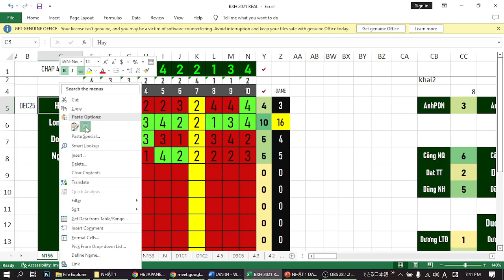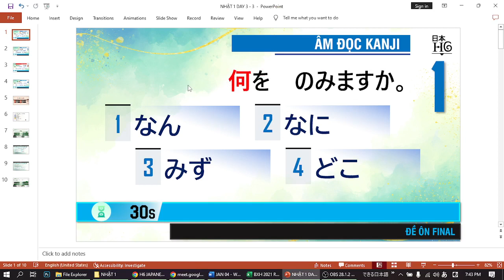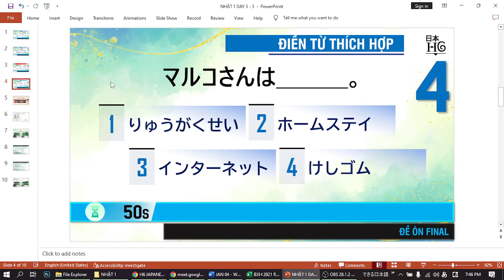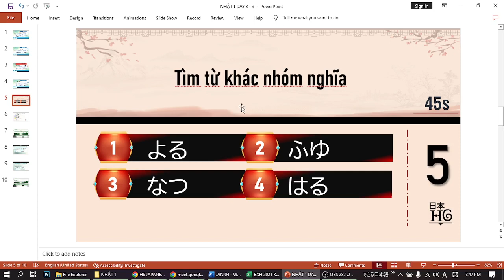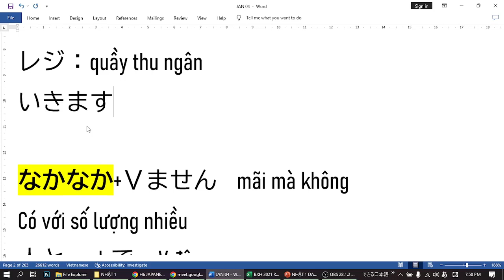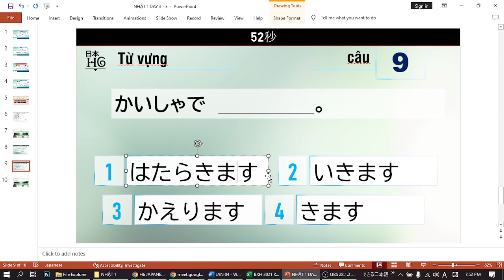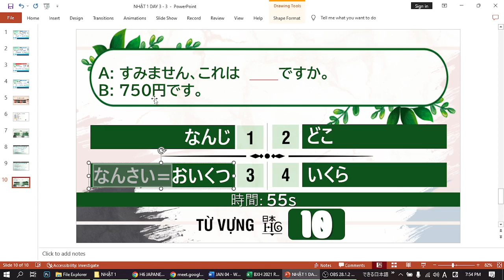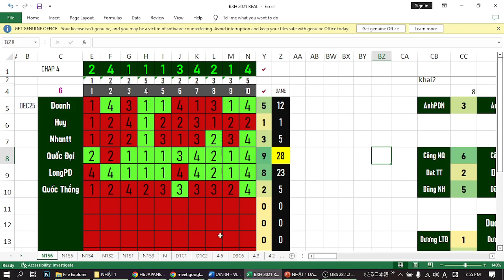LUYỆN ĐỀ MINH HOẠ MÔN NHẬT 1 TRƯỜNG F - JPD113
Mọi nhu cầu ôn luyện và học tiếng Nhật theo giáo trình Dekiru trường F, các bạn có thể mạnh dạn pm thẳng cho tớ nhá: